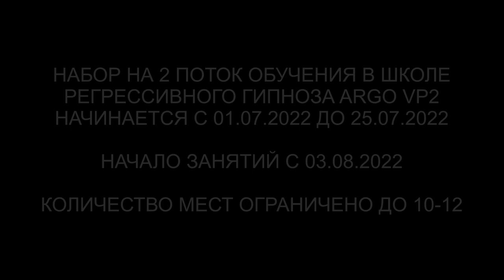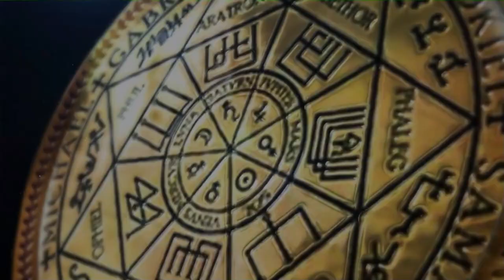Месяц после чистки | Что бывает если человек не работает над собой | ARGO VP2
00:00 Сканируем Тонкую Копию Александра.
02:22 Конструкция Гуманоида.
05:05 Реверс энергий.
06:50 Сжигаем все каналы.
07:10 Ли на связи. Совет от Ли.
09:07 Отпускаем Гуманоида.
09:50 Заправка энергиями.
11:20 Возвращаем Тонкую Копию в биоробот.